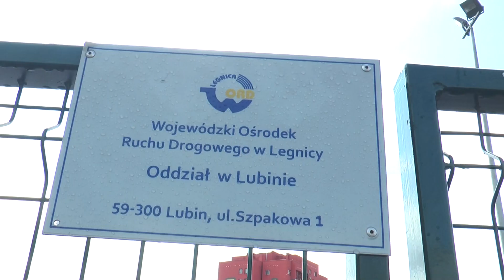LUBIN/LEGNICA. Oblężenie w szkołach jazdy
Średnio o 30 procent wzrosła ilość chętnych na kurs I egzamin na prawo jazdy w naszym regionie. Powodem są zbliżające się, kolejne zmiany w prawie. Od czwartego stycznia 2016 roku obowiązywać zacznąą nowe, bardziej surowe zasady, nałożone na przyszłych kierowców.